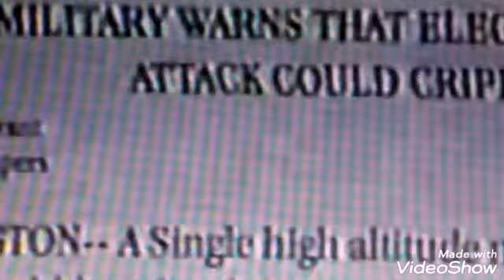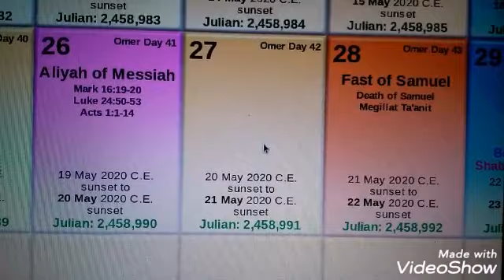"IF" this were to happen on May 22.......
Salvation scriptures:
9 That if thou shalt confess with thy mouth the Lord Jesus, and shalt believe in thine heart that God hath raised him from the dead, thou shalt be saved.
10 For with the heart man believeth unto righteousness; and with the mouth confession is made unto salvation.
1 John 1:9   If we should confess our sins, He is faithful and just, that He may forgive us our sins and might cleanse us from all unrighteousness.
Romans 10;13  For whosoever shall call upon the name of the Lord shall be saved Acts 4;12   “Neither is there salvation in any other: for there is none other name under heaven given among men, whereby we must be saved.”                                                           1 Peter 3:18 King James Version (KJV)  18 For Christ also hath once suffered for sins, the just for the unjust, that he might bring us to God, being put to death in the flesh, but quickened by the Spirit: